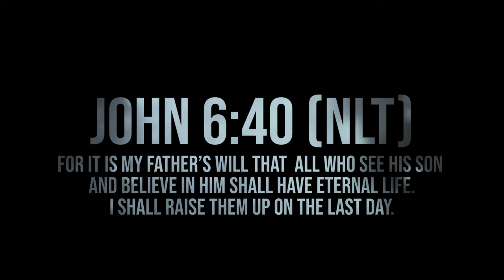Betsie & Kurt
Wedding video for Betsie & Kurt Kinney @Jorgensen Farms